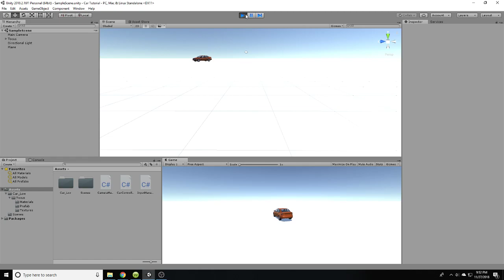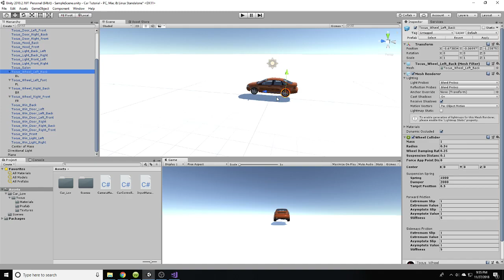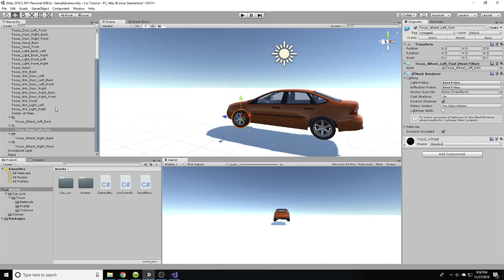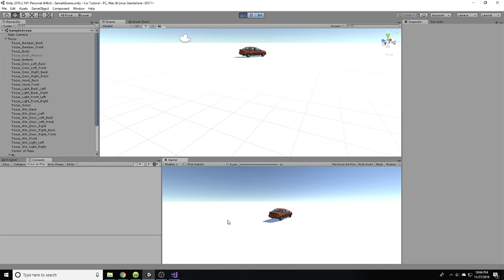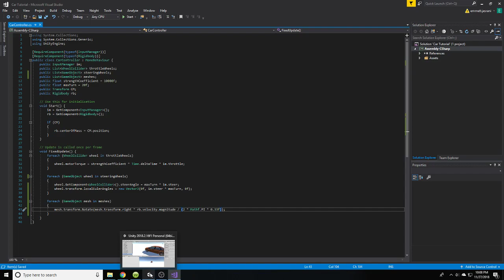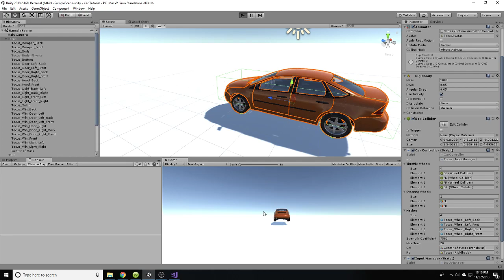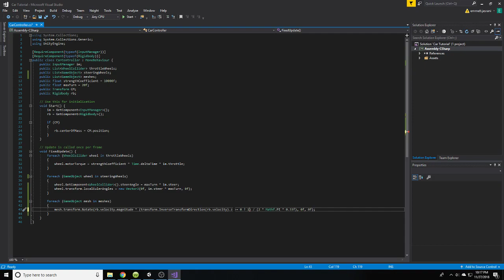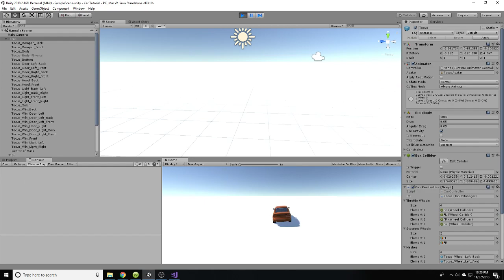Unity Car Physics Tutorial - #3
Today's video will cover the visuals of wheel rotation in C# and, further, delve into the process of creating controllable cars in Unity 5.